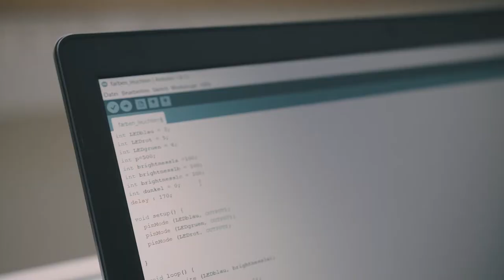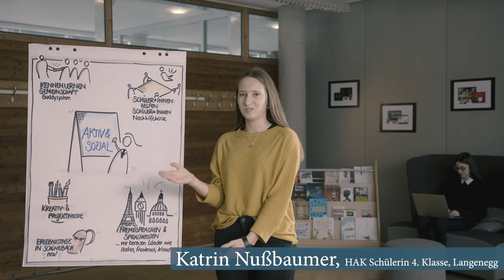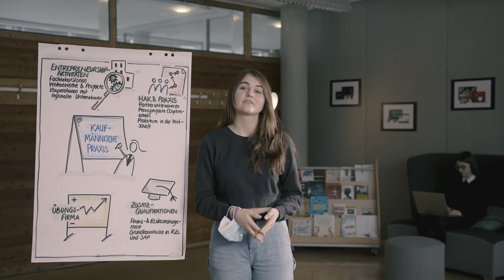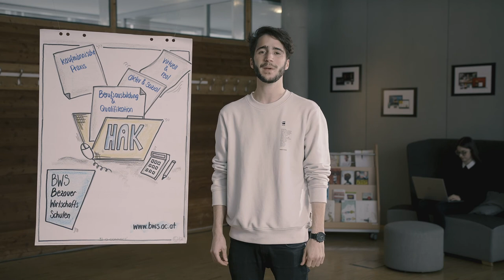Handelsakademie mit Fokus auf Informations- und Kommunikationstechnologie - E-Business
Ob Beruf im Wirtschaftsbereich oder ob weiterführendes Studium: Die 5-jährige kaufmännische Ausbildung an der Handelsakademie Bezau ist der optimale Start dafür. AbsolventInnen profitieren von einer hohen Allgemeinbildung, dem fundierten Business-Knowhow sowie ihrer Spezialausbildung im Bereich der neuen Technologien. Dazu ersetzt der Abschluss die Unternehmerprüfung und die kaufmännischen Lehrausbildungen im Bereich Büro, Groß- und Einzelhandel sowie Industrie. In vielen anderen Berufssparten werden mit der HAK-Matura Lehrjahre angerechnet (siehe Gleichhaltung schulischer Ausbildungen mit Lehrberufen).
In der HAK lernst du ...
… wie ein Unternehmen funktioniert und wie man Gewinn erwirtschaftet.
… alles über Einkauf und Verkauf sowie die Arbeit mit Unternehmenspartnern und Kunden.
… kreative und technische Fähigkeiten und Fertigkeiten, die zur Entwicklung von innovativen Produkten eingesetzt werden können.
… den Einsatz von neuen Technologien und Medien in den Bereichen Online Marketing, Markenführung, Management und Kommunikation.
… das Entwickeln von neuen Konzepten für den zielgerichteten Einsatz von Online-Marketing-Instrumenten, wie z. B. bei Social Media-Kampagnen.

Was dir in wirtschaftlichen Berufen im IT-Bereich durch die Handelsakademie zusätzlich von Nutzen ist:
… die Anwendung von professioneller Software, wie beispielsweise Adobe Illustrator, Indesign und Photoshop, sowie Premiere Pro und After Effects für die Umsetzung von realen Projekten.
… die Grundlagen der Programmierung für die Entwicklung von innovativen Apps im Bereich der neuen Technologien und des „Internet of Things“ sowie im 3D-Druck.
… digitale und mediale Kompetenzen für die Entwicklung und Konzeption von Websites und E-Business Anwendungen, wie z. B. Online Shops und Anwendungen im Dienstleistungssektor.

Im Ausbildungsschwerpunkt Informations- und Kommunikationstechnologie an der HAK Bezau arbeitest du mit professionellen Geräten, wie z. B. der Spiegelreflex-Kamera, und lernst den Einsatz von grundlegenden Techniken der digitalen Fotografie und der fotografischen Optik kennen. Dabei erwirbst du fundierte Kenntnisse im Bereich der Medientechnik und –gestaltung mit Hilfe von verschiedenen Grafikbearbeitungsprogrammen.
In der konkreten Umsetzung von Projekten eignest du dir technische und gestalterische Grundkenntnisse im Audio- und Videobereich sowie im Bereich der interaktiven Medien an. Du lernst den selbständigen Umgang mit der 4K-Videokamera und mit Software für den audiovisuellen Bereich und kannst Projekte eigenständig planen und ausführen. Dabei arbeitest du im Team und wendest Methoden des Projektmanagements an.
Digitalisierung, Automatisierung, Virtualisierung sowie Echtzeitverarbeitung erfordern vom Menschen mental anspruchsvolle Qualifikationen für den Arbeitsprozess. Damit du für den Arbeitsplatz der Zukunft gerüstet bist, erwirbst du an der Handelsakademie Bezau im Bereich Robotik, Programmierung und Sensorik wichtige Prinzipien und Technologien, die diese neuen Anforderungen unterstützen.
Mit den IT-Zertifizierungen von Microsoft (MOS, MTA) kannst du deine IT-Kompetenzen durch ein international anerkanntes und standardisiertes Zertifikat dokumentieren und so einen entscheidenden Vorteil beim Einstieg in die Berufswelt erlangen. Gleichzeitig eröffnen dir auch die Sprachzertifikate an der HAK Bezau in Englisch, Französisch und Italienisch Karrierechancen im In- und Ausland.